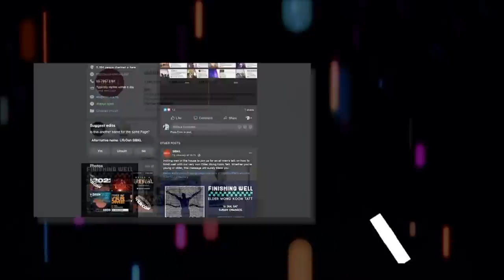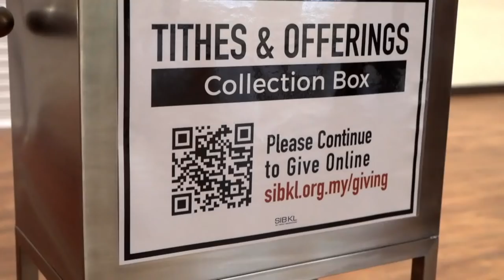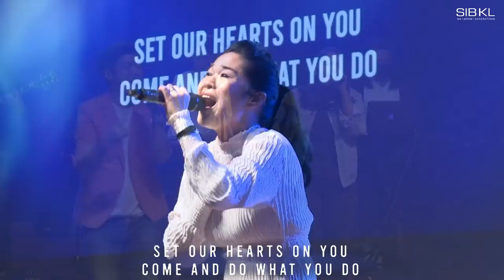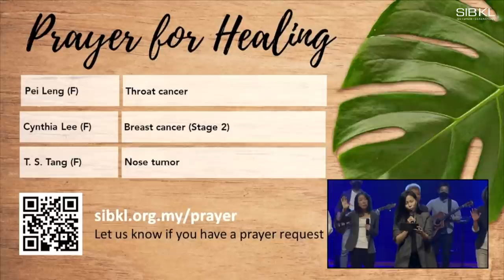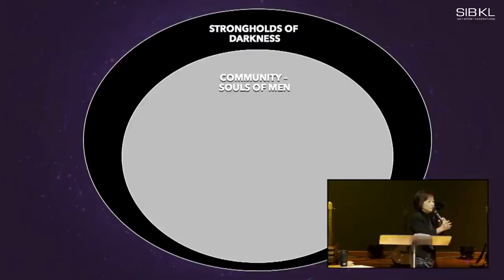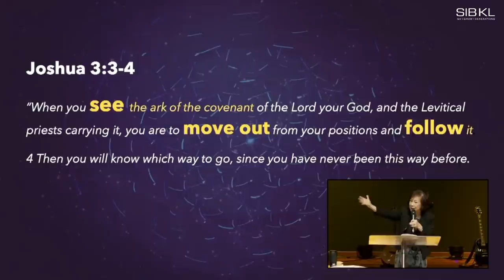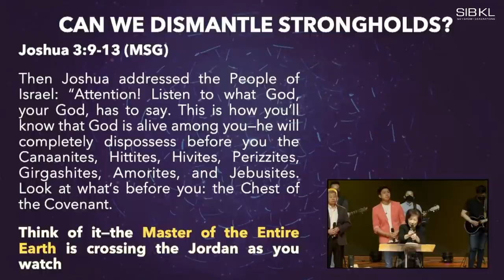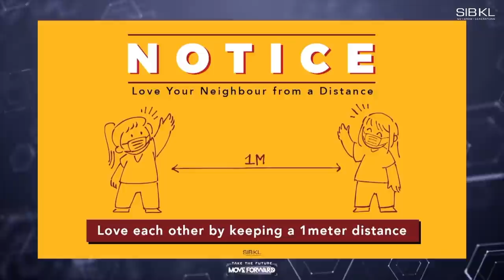Joshua 1-4: Crossing Over: Moving Forward - Pr Lew Lee Choo // 9 Jan 2022 (11:00AM, GMT+8)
0:00 Pre-Service Loop
14:57 SIBKL News
19:45 Welcome by Pastor Lindy Ong
23:40 Worship
45:04 Prayer of Healing by Pastor Lindy Ong
49:51 Sermon by Pastor Lew Lee Choo